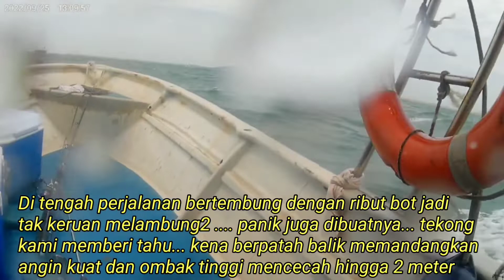TRIP PULAU 5 PENGERANG MENCEMASKAN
Trip mancing pulau 5  Johor penuh debaran
apabila bertembung dengan ribut ketinggian ombak sekitar 2 meter
sorang2 muka pucat tak berdarah.. mengerikan... kalau mancing dirakit memang amanklau di laut ini lah cabaran terpaksa dihadapi ,tonton video ini hingga selesai..

Sekiranya video ini bermanafaat Jangan lupa untuk bantu ,sokong video dan channel ini agar lebih berkembang  lagi dengan- LIKE, SUBSCRIBE DAN TEKAN TOMBOL NOFIKASINYA 🔔 Bagi mendapatkan info video terkini dari channel ini.

Terima Kasih
Semoga terhibur
Assalamualaikum.